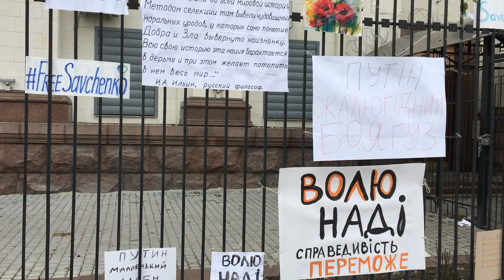Митинг поддержки Савченко у посольства России в Киеве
Митинг перед посольством России в Киеве в поддержку украинской летчицы Надежды Савченко.
Мітинг перед посольством Росії в Києві на підтримку української льотчиці Надії Савченко.